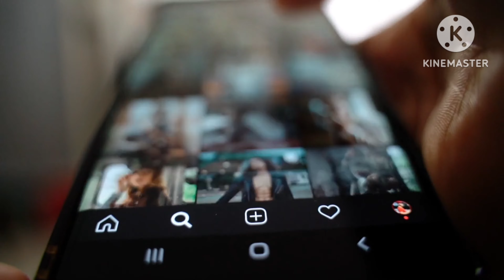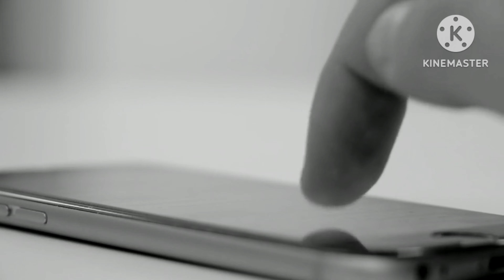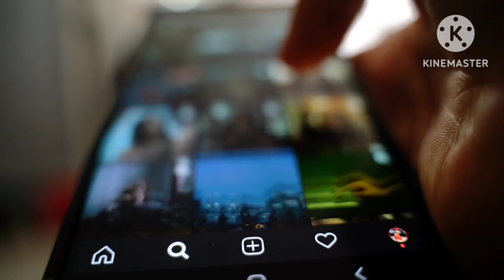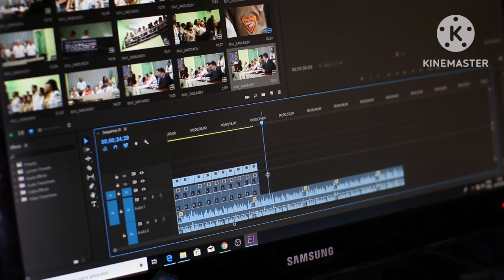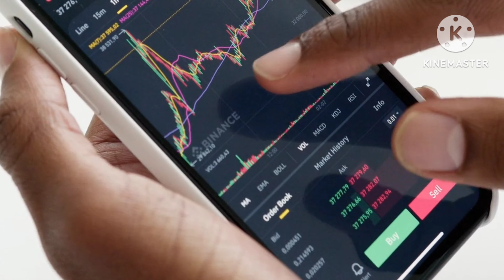समझदारी जरूरी है एक बेहतर जिंदगी बनाने के लिए 💁छोटी 2 आदतें आपकी जिंदगी बदल सकती हैं 15 Habits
How to deal with your life 🧬यह 15 आदतें Habits आपकी जिंदगी बदल देंगी  Life changing Habits💃in this video I'm sharing some good habits & tips which can help you to change your life and balance your time and n relationship.if you like and helpful this video plz Like, share, comment and subscribe to the channel 😘